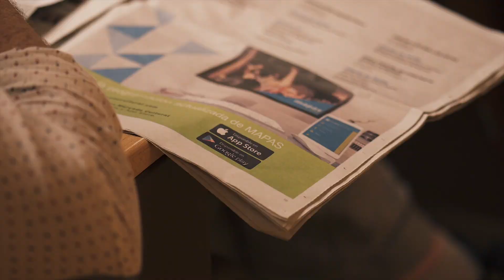MAPAS 2018 | 2ª jornada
MAPAS 2018
Segunda edición del Mercado de las Artes Performativas del Atlántico Sur.

Santa Cruz de Tenerife, Islas Canarias.